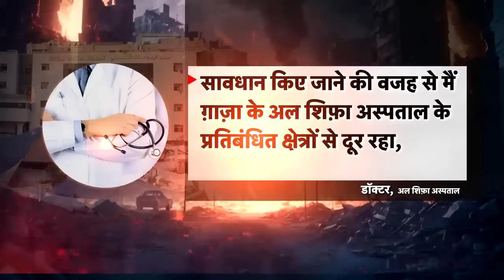Israel Hamas War: 48 घंटों में दफ़न हुए 720 इज़रायली सैनिक? | Houthi | Palestine | Top News